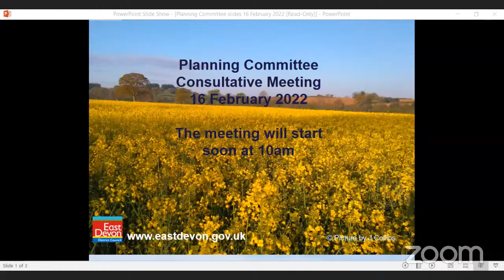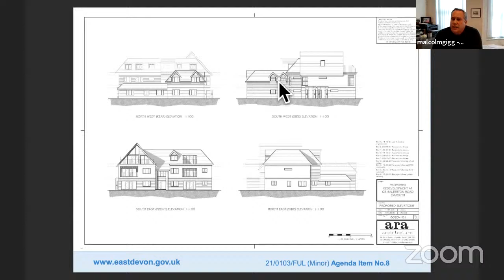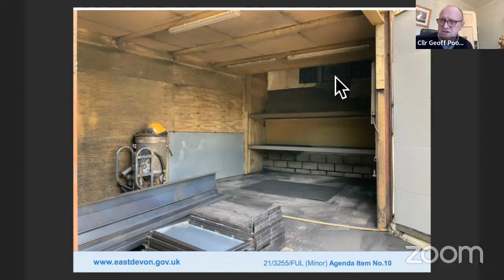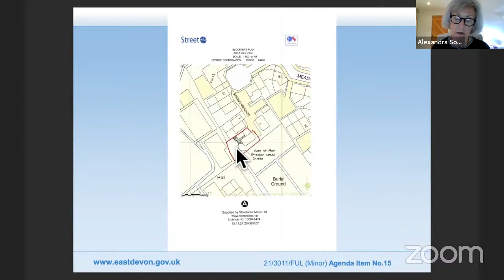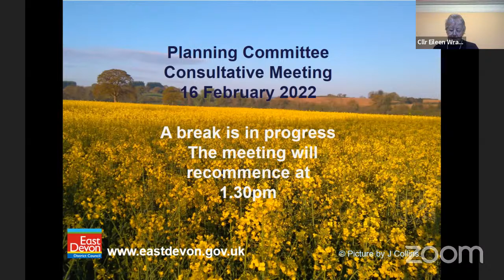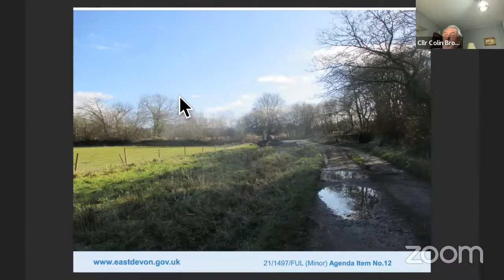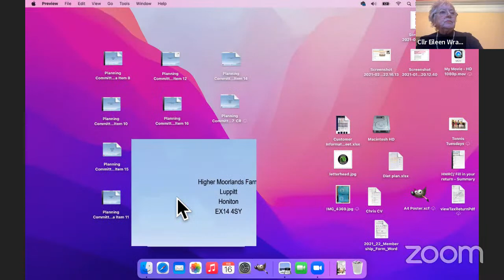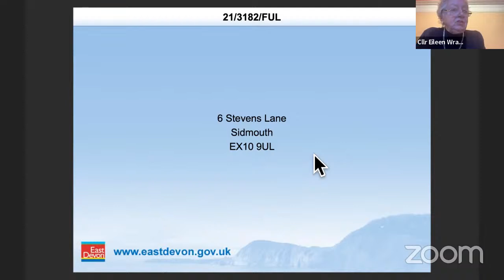Planning Committee (consultative meeting) 16 February 2022